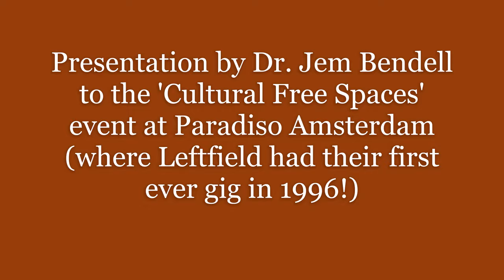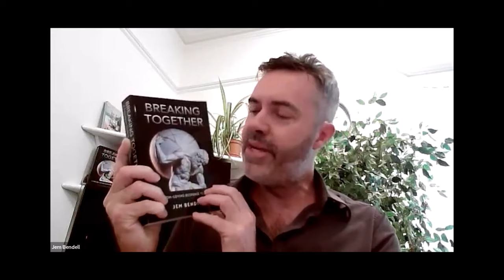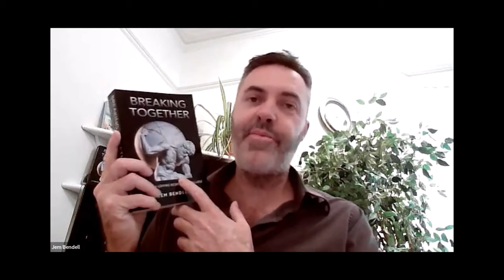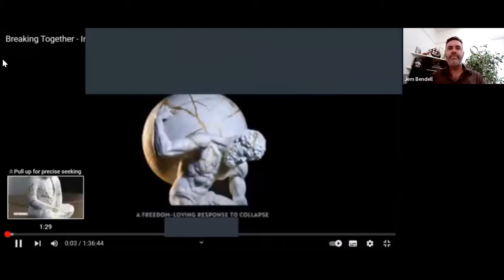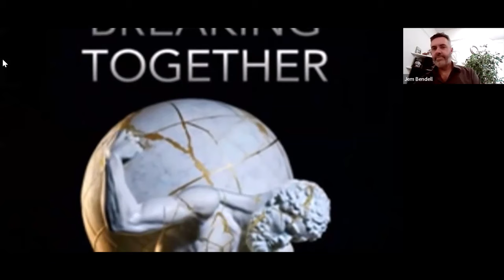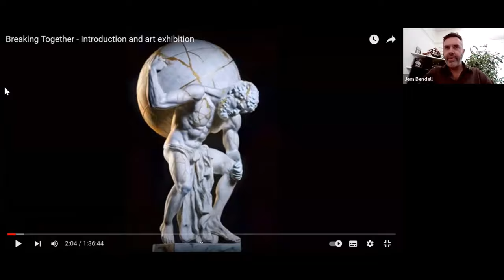Creativity Beyond Hope - Jem Bendell at Paradiso Amsterdam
Professor Bendell's presentation at the FreeCulturalSpaces event at ParadisoAmsterdam. He explains there is evidence that the creeping collapse of modern societies has already begun and that the modernist and conformist beliefs in 'hope' can hold us back from our creative responses to the predicament. He presents the Kintsugi World art project.
This venue saw Leftfield's first ever gig in 1996 (one of Jem's favourite bands).